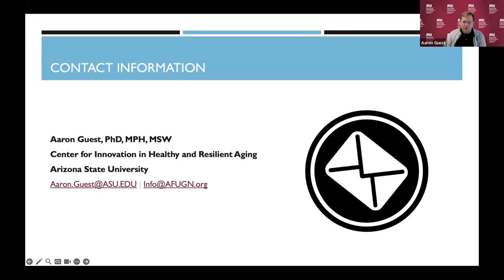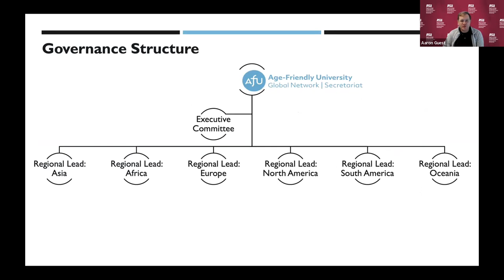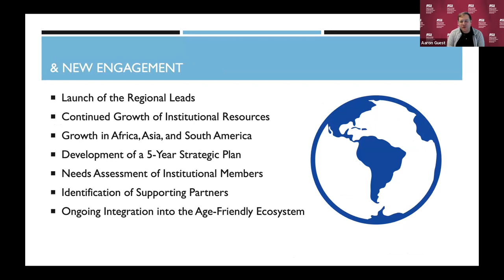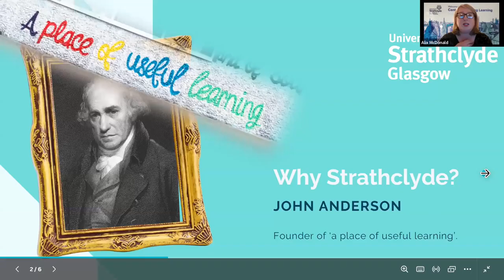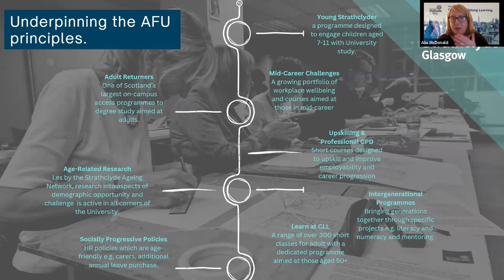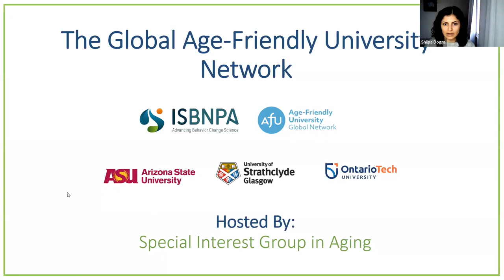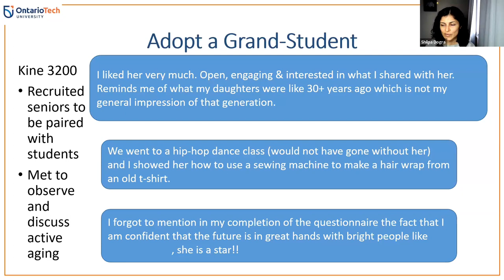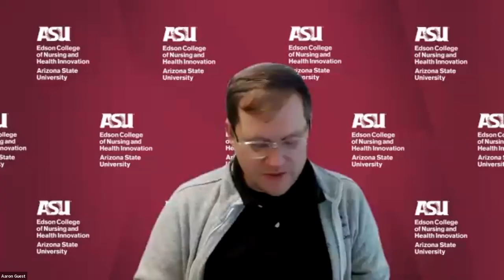Webinar ISBNPA SIG Aging, November 2023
### Title:

Research to Action: Join the Global Age-Friendly University Network

### When

November 22, 2023, 2000 UTC

### Who:

Speakers:

Alix McDonald, University of Strathclyde

Aaron Guest, Arizona State University

Moderators:

Shilpa Dogra, Ontario Tech University

## Abstract

Come learn about the Global Age-Friendly University Network, the process to become a designated university, and the myriad programs and benefits of leading this program on your campus. Learn from leaders at their institutions on committee formats, events, and intergenerational engagement.